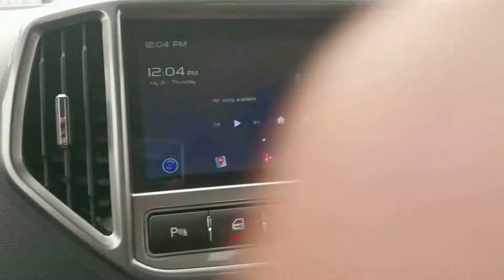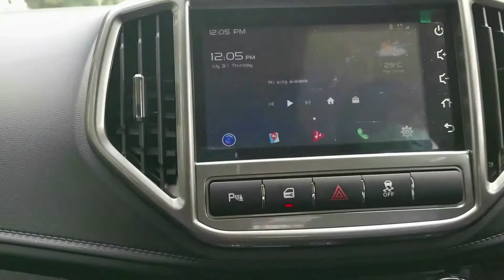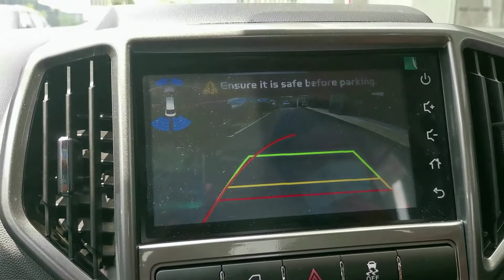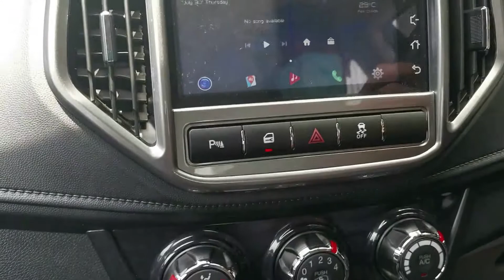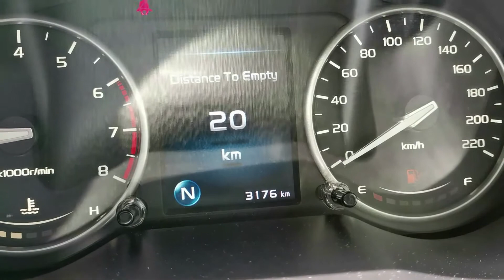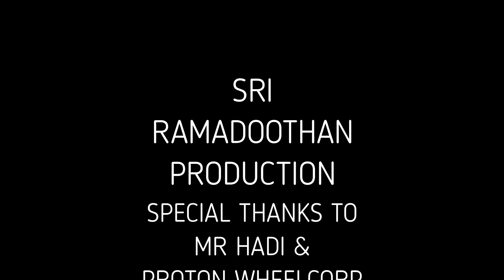IT IS BEST DRIVING EXPERIENCES UNDER RM 90K .... Proton Persona Walkaround Video in English Part 2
SPECIAL THANKS TO  WHEELCORP AUTO SETIA ALAM@ PROTON SETIA ALAM 3S & MR HADI (WHEELCORP AUTO)

LOCATION: PROTON 3S CENTER SETIA ALAM - Wheelcorp Auto Sdn. Bhd.
No 3, Jalan Setia Murni U13/AH Setia Alam, Seksyen, U13 Shah Alam, 40170 Shah Alam, Selangor.
or can search waze Proton Setia Alam 3S

CAST
MR HADI (WHEELCORP AUTO SETIA ALAM@PROTON 3S SETIA ALAM)
DEBUT PRESENTER: VASANTH (ENGLISH)
PRESENTER AND EDITOR: NUGANESHAN
DIRECTOR: DARRMIN RAAJ
CAMERAMAN:VANISHA
PRODUCTION BANNER: SRI RAMADOOTHAN PRODUCTION

THIS VIDEO WAS TAKEN  BEFORE 1 AUGUST 2020
AMAZING SALES AND SERVICES FROM WHEELCORP AUTO SDN BHD,
WANT TO BUY NEW PROTON PLEASE GO WITH WHEELCORP AUTO@ PROTON 3S SETIA ALAM. THEY WILL GIVE YOU BEST RATE OF DISCOUNT AND SERVICES.

AUTOMOBILE MALAYSIA REVIEW VIEWERS AND SUBSCRIBERS CAN GET SPECIAL RATE AND SERVICES TO YOU FROM PROTON WHEELCORP AUTO SETIA ALAM,  TQ.
be safe at home .be take care yourself
stay from covid 19